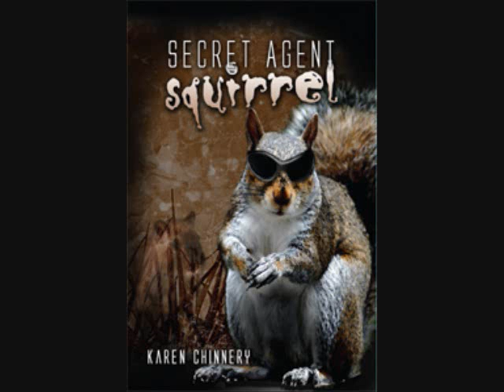Secret Agent Animal Story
random vid i made with my bud emily. (we didn't really have a plan so its kinda messed up. DEAL WITH IT! )